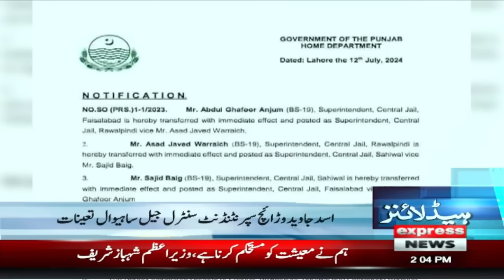Big Day For PTI | Latest Update | News Headlines 2 PM | Pakistan News